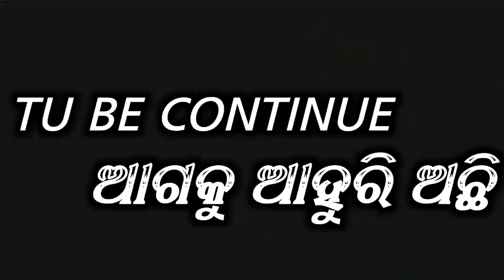ହୋଇ ସୁଚିମନ୍ତା ଜନକ ଦୁହିତା | ପୂଜା ଙ୍କ ମଧୁର କଣ୍ଠରୁ... | ଲବକୁଶ ଜନ୍ମ | ଗୋଦାବରୀ ବ୍ରହ୍ମଗିରି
ramaleela
mhodianatak giral
puri ramanataka
puri ramaleela
puri ramalila
godabari ramaleela
sahanikera ramaleela
lambidala ramaleela
tamilikudi ramaleela
sanabenakudi ramaleela
badabenakudi ramaleela
bandhakera famaleela
podakera ramaleela
dharanikudi ramaleela
lunisahi ramaleela
karadapalli ramaleela
chandiprasad ramaleela